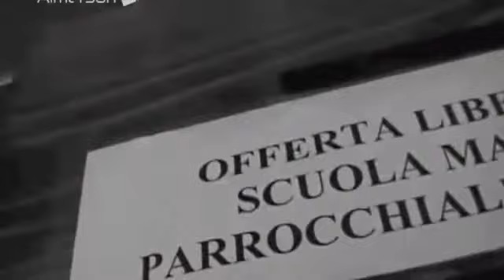Manuel Bianco Concerto di Natale 2012 - Monterenzio Bologna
Con gli amici Massimo Zanotti..Placido Salomone..Bruno Farinelli, Sherrita Duran e Tiziana Quadrelli .